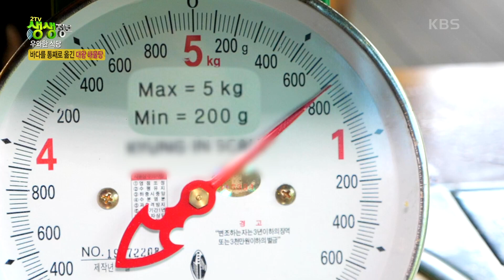우와한 식당 : 바다를 통째로 옮긴 대왕 해물탕 [2TV 생생정보] | KBS 230512 방송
우와한 식당 : 바다를 통째로 옮긴 대왕 해물탕